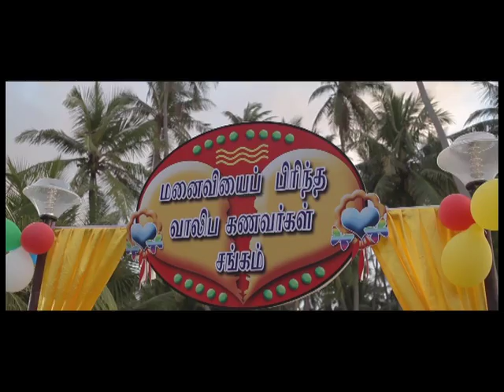Onbadhule Guru Promo Karthy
direction I P T Selvakumar , promo editing I shyjithkumaran, I Music I K I
Written by P. T. Selvakumar
Starring
Vinay Rai
Premji Amaren
Aravind Akash
Lakshmi Rai
Hardika Shetty
Cinematography Chellathurai
Edited by P. Saisuresh
Production
company
Cosmo & Boss
Release dates
8 March 2013
Country India
Language Tamil

Onbadhule Guru is a 2013 Indian Tamil comedy film written and directed by P. T. Selvakumar. The film stars Vinay, Aravind Aakash, Sathya Sivakaumar and Shaams (Actor).[1] The film is about the adventurous trip that five guys take together, and what happens to them during their expedition.[2] The film released on 8 March 2013[3] to negative reviews but declared as a decent hit. The title of the film refers to a prediction used in astrology.